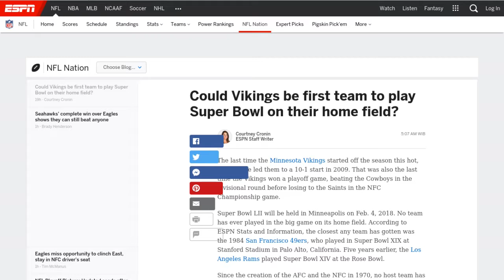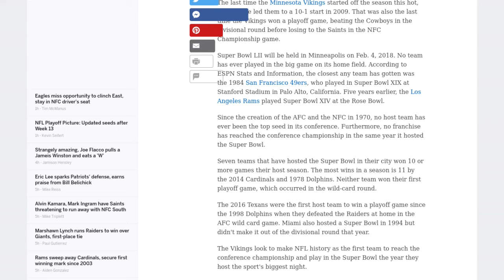[Newsa] IOTA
IOTA just gained prominence, as MIOTA rose above $2.40 without a stop, displacing DASH and Litecoin from position 5 on CoinMarketCap. Projections of $3 coming soon started cropping up.

IOTA gained more than 62% overnight, to $2.37. The total breakout this week saw IOTA rise more than 180%.

The IOTA project hovered for months and years cleaning up its concept and battling wallet and encryption hashing problems. But in the past month, IOTA has upped its game, establishing a series of partnerships for a data marketplace in addition to contacting programming talent worldwide, in universities as well as local programming organizations.

"After more than a year of painstaking preparatory work, the Foundation was officially incorporated in Berlin on November 3rd by signature of the State Secretary for Justice. We are exceptionally proud to become the first fully regulated not-for-profit foundation in Germany to be capitalized with a crypto-currency (IOTA Tokens)," announced the company earlier.

Experts from outside the cryptocurrency space see an important measure of a coin's success in the developer activity around it. For IOTA, the appeal for developers is high.

The biggest bet of IOTA is the rising trend of connected devices and data gathering. The IOTA cryptocurrency would facilitate the exchange of that data. IOTA will also work toward sharing the data, which for now is mostly inert or used in limited cases.

Some of the boost for IOTA comes from listings on Korean exchanges, with more than 35% of trading coming from Coinone and Binance. Yet Bitfinex is the leader, recently renewing USD deposits to buy IOTA directly.

The biggest appeal of IOTA is the possibility for unlimited growth in the Tangle, a data structure that allows nodes to self-verify and broadcast the transaction to the network.

But it is precisely this system that has led to losses and wallets having trouble discovering their balances.